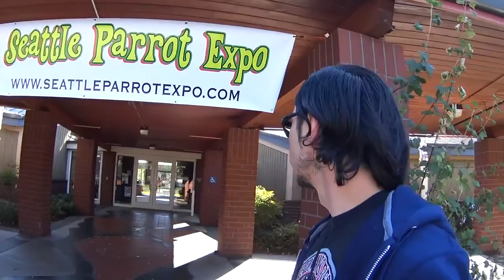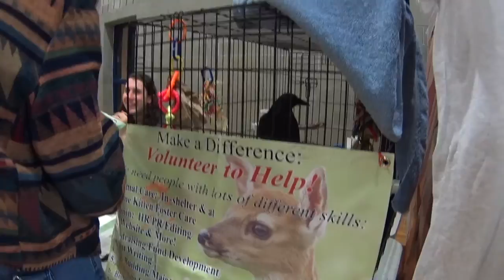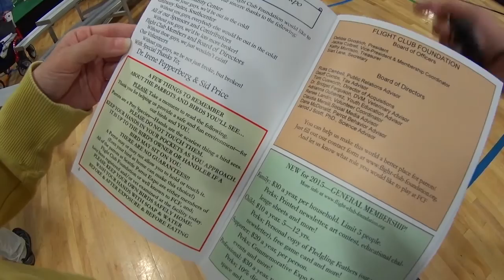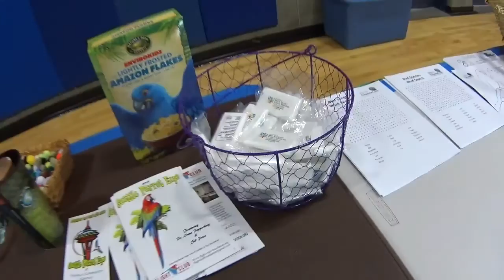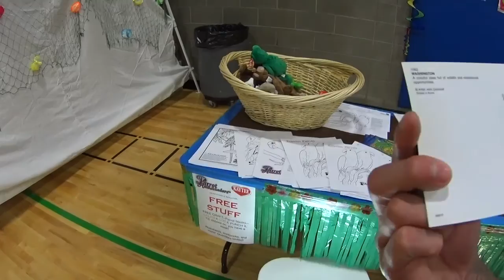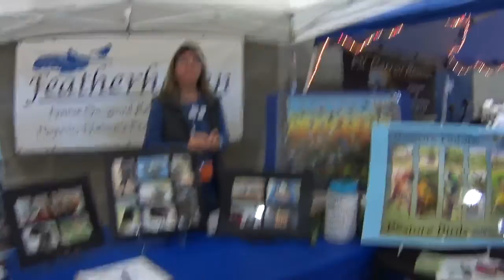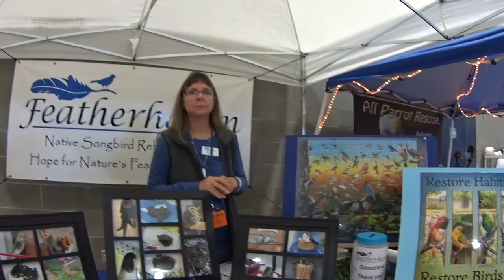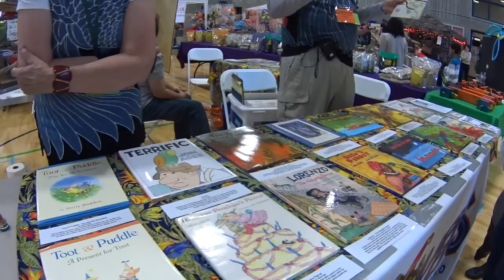Seattle Parrot Expo (2015)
I had a lot of fun this year at the Seattle Parrot Expo and I learned a ton of cool stuff as well. The entry is free and you can watch a bunch of panels and speakers talk about bird health and behavior and I found it to be good way to communicate with people in the bird community. If you go I would bring some money for donations because most booths have cool projects they are working on and accept donations. Once again I had a lot of fun this year at the Seattle Parrot Expo and you should check it out if your thinking about getting a parrot or already have one.